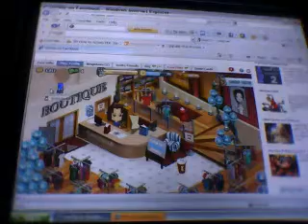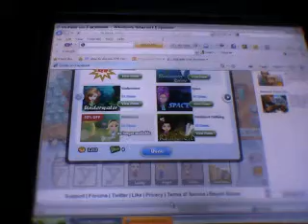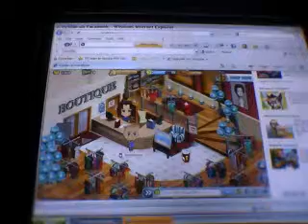a glitch on yovill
lildemondhs's webcam video August 11, 2011 02:47 AM